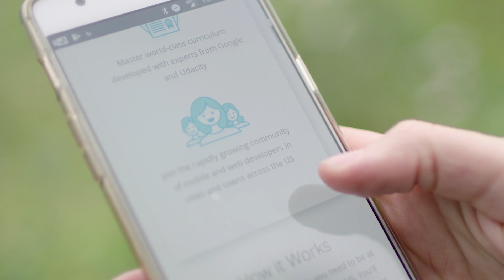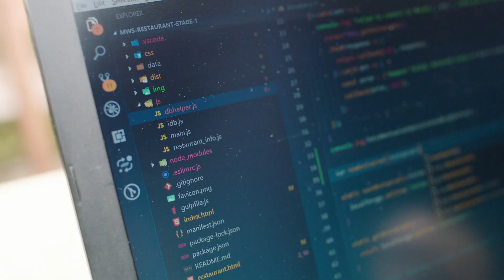Zuzana: finding confidence and a whole new career path with Udacity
Zuzana Kunckova was 33 when she completed her degree in psychology – a field she’d always been passionate about. “I’ve always wanted to know how the human mind works, how we make choices and decisions,” she says. After graduating, Zuzana worked as a teaching assistant, but wasn’t feeling fulfilled; she found it difficult to combine her job with looking after her young children. “It wasn’t for me. I felt disappointed in myself. A lack of confidence and not knowing what to do was holding me back.”

Seeing an ad offering a Developer Scholarship for a Google Udacity Nanodegree was the inspiration Zuzana had been waiting for. “It focused on turning coding skills into future employment, and had a module on accessibility,” she says. “I began to see the link between web accessibility and psychology and realised I had found a way to use my degree, earn money and be there for my family – and it’s something I like!” During the six-month course, Zuzana developed the skills and confidence to approach future employers in the digital industry. She soon found her first job as a web developer at branding and web development agency, Twin Dots.

Grow with Google helps people discover and learn new skills to find a job, grow in their career or grow their business. See how, with the help of our programmes, products and tools, people have successfully achieved their goals, turned their passion into reality, and put new skills into action.